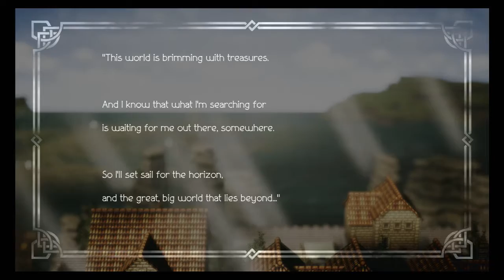Octopath Traveler Playthrough part 8 - Tressa Chapter 1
The part where we learn the importance of Capitalism!